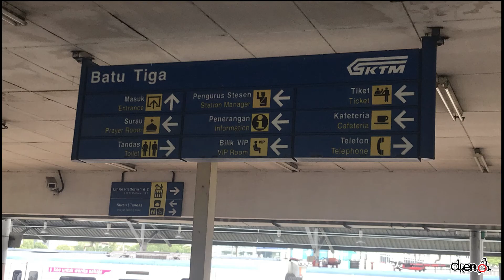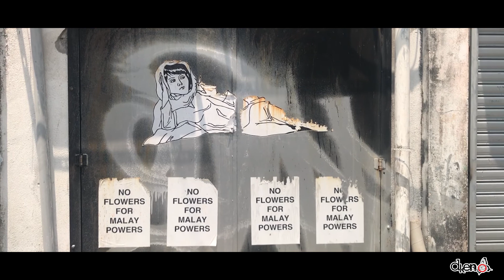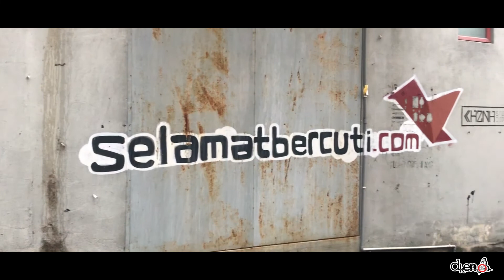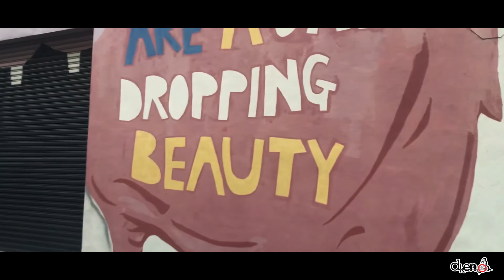Vlog : Kelab Seni Foto Video Talent SKJ4 JEPS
Dkeno Pro Creative Studio
Pakej Photo Dan Video Shoot
Music Video ...
Produk Shoot..
Profile Shoot...
Wedding Shoot...
Event Shoot ...
Comcard Shoot..
More .

Kenapa nak tunggu lagi...
kami sedia membantu anda ..
CEPAT booking slot anda bersama kami.

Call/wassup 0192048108